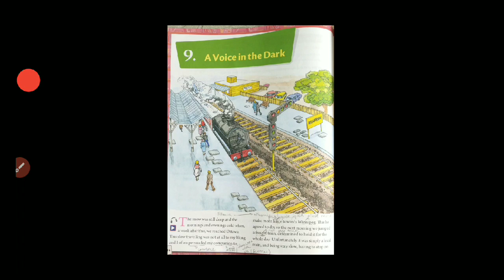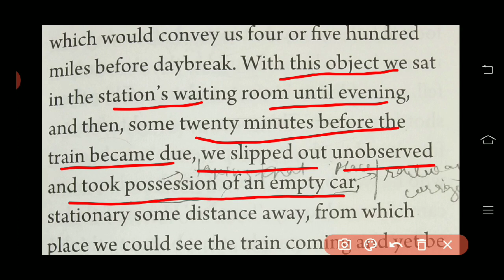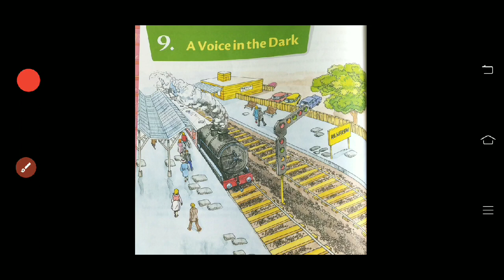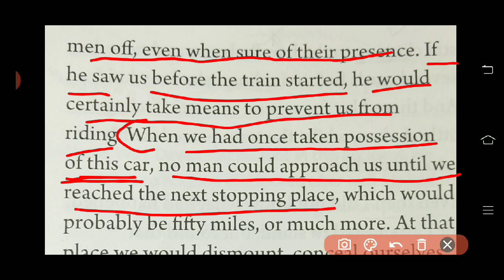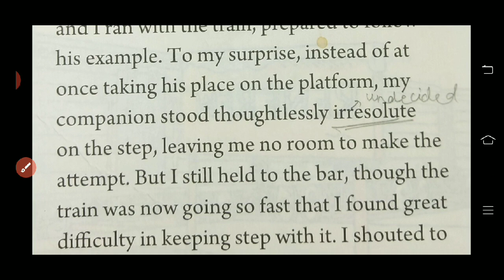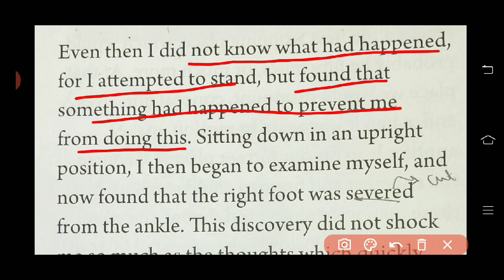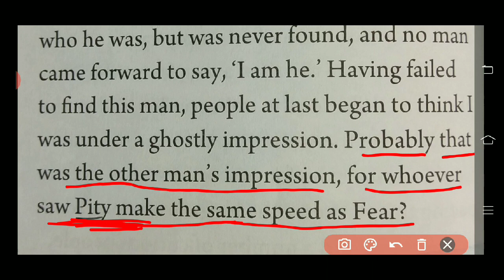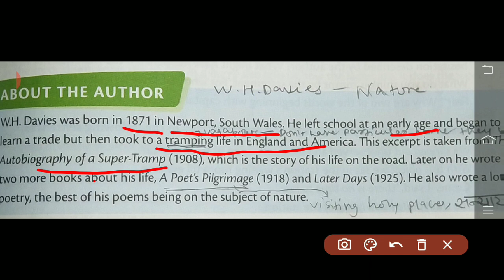Class 7 A Voice In The Dark In Hindi New Oxford Modern English Book